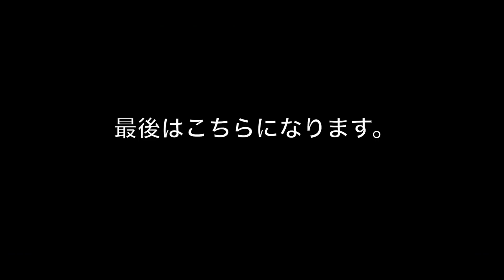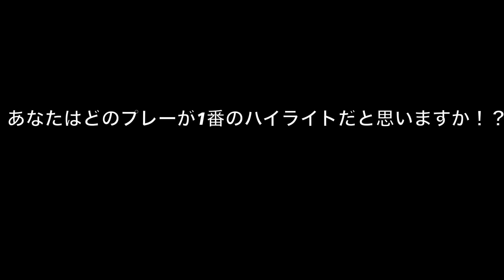【激ヤバプレー集】テーブス兄弟、柳澤舜、さらにはユッケ、今月のハイライトを作ってたらクソ豪華でやばすぎるプレーが続出してしまいました。ぜひ見てください。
またコラボ、お仕事依頼もDMで対応いたします。